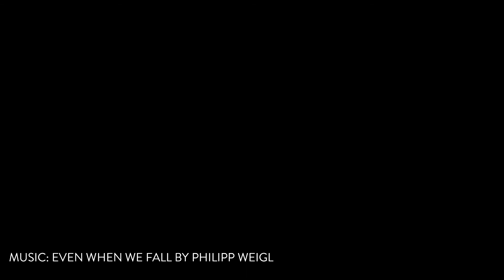What is the cost of suicide?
Suicide has immense costs - both emotional and financial.  In this video, Centre for Suicide Prevention executive director Mara Grunau explains the financial cost of suicide.